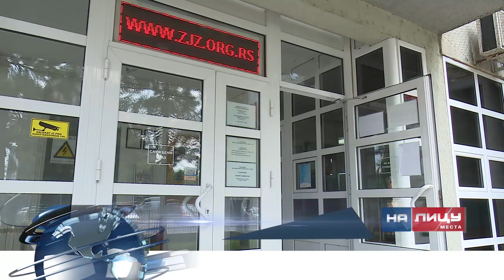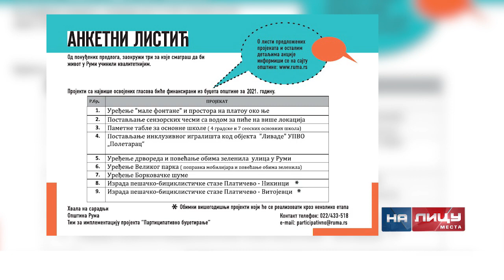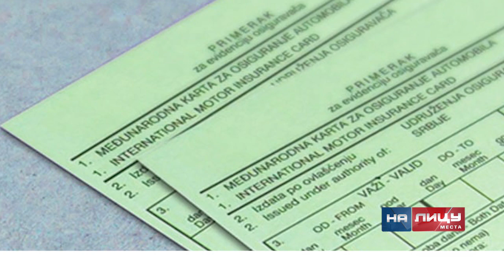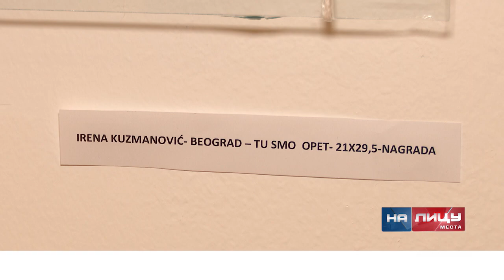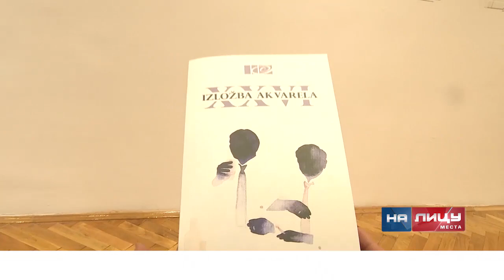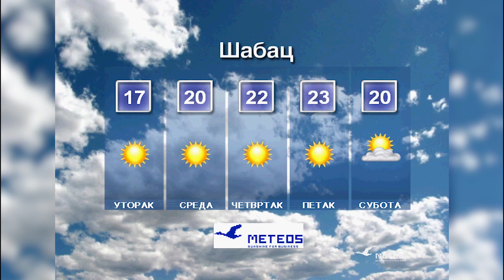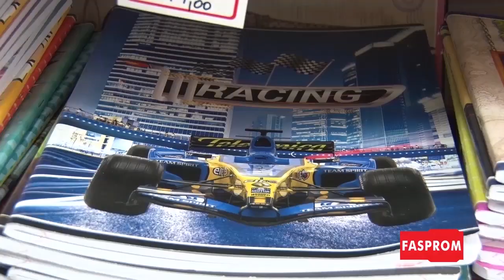Informativna emisija "Na licu mesta" ponedeljak 19.10.2020.